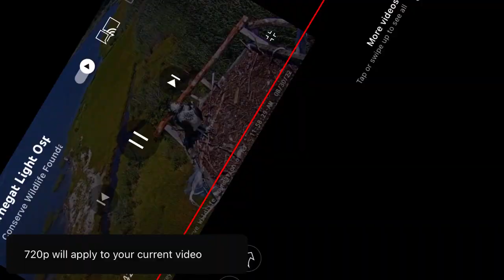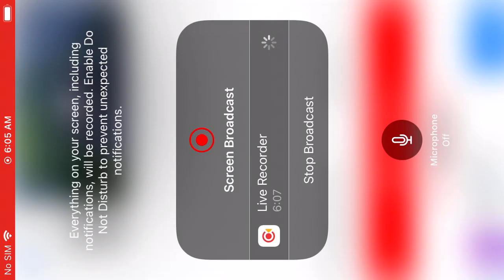Barnegat Light Ospreys 8/30/22 11:38